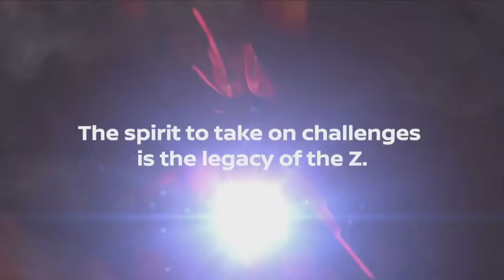Live: Nissan and NISMO reveal Nissan Z GT500 race car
Join the digital unveil of our new GT500 racer, which will compete in the Super GT Series starting with the 2022 season.

We’re bringing excitement to life and racing to win!